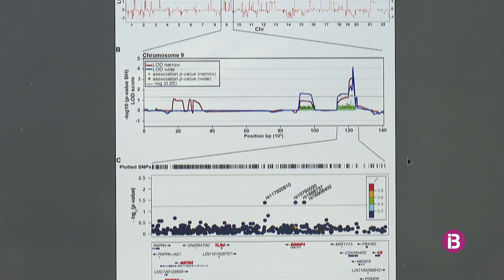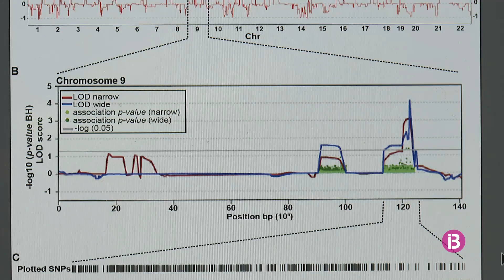Un estudi de la UIB demostra que la genètica predisposa a patir malalties mentals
Els investigadors han estudiat dues famílies amb antecedents familiars, una de Mallorca i una de l'Alpujarra, i han comprovat que aquestes malalties tenen una elevada heretabilitat